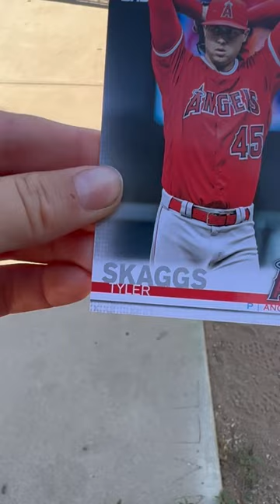He donated the batting cages to my baseball field!!!￼